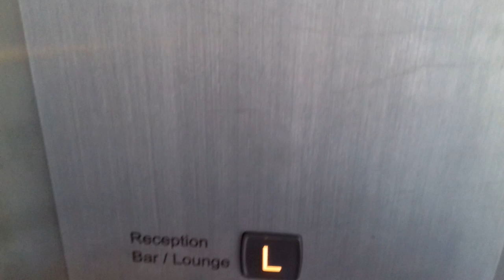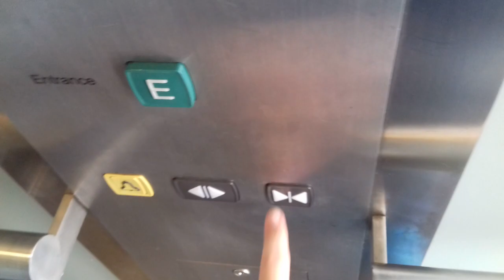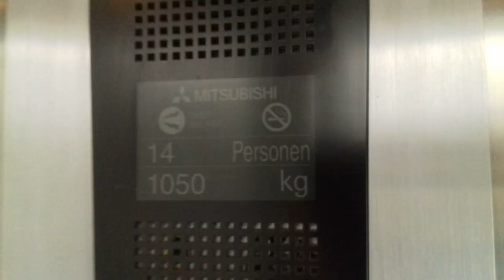Winda Mitsubishi @ InterCity Hotel, Enschede, Niderlandy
Z parteru nie da się przywołać tej windy, ale na górze się już da. Zapraszam do oglądania :)

Producent: Mitsubishi
Pięter: 2 (E,L)
Udźwig: 14 osób / 1050 kg
Typ windy: Osobowa
Lokalizacja: Willem Wilminkplein 5, Enschede, Holandia